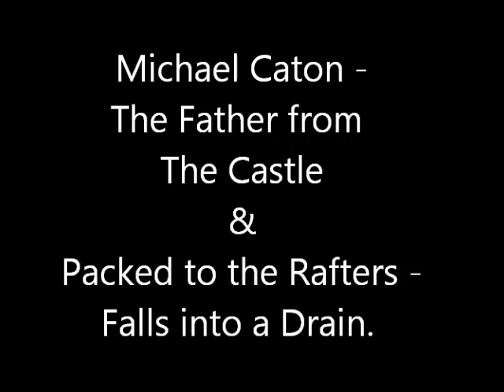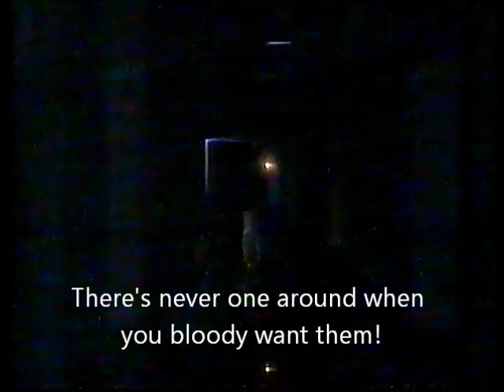Michael Caton Falls into a drain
The father from The Castle & Packed to The Rafters falls into a drain.

A few funny lines.

See if you can guess what TV show it's from before the giveaway at the end.